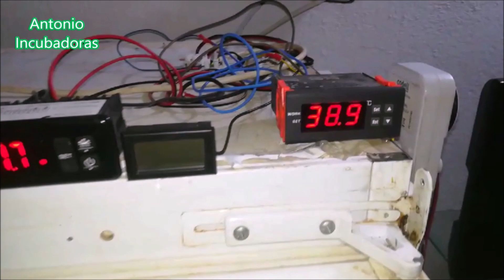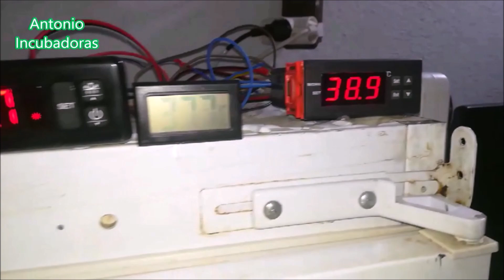Cómo saber si la temperatura de la incubadora casera es correcta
A la hora de hacer una buena incubadora casera tenemos que tener un termómetro de referencia para hacer una buena calibración a nuestra incubadora y después como referencia para saber la temperatura real durante la incubación.